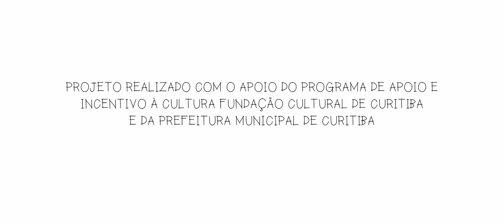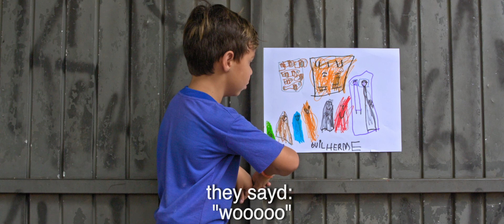Garatujas, Badamecos e Outros Monstros (Scribbles, Doodles and other Monsters) - Trailer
Em uma turma de pré-escola as crianças desenham e pintam. Seus trabalhos fazem emergir os monstros que habitam a cada um de nós.

In a preschool class the children draw and paint. It bring up the monsters that live in each of us.

João Castelo Branco | Brasil, 2017, 75’, DCP, Documentário Experimental